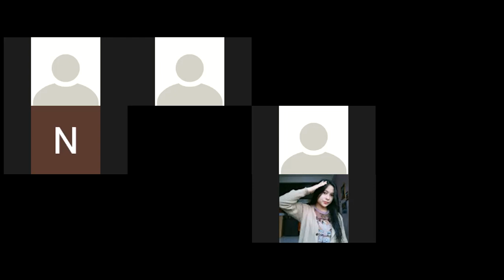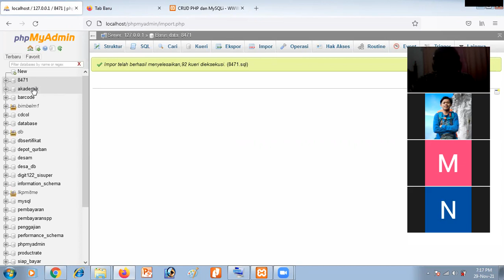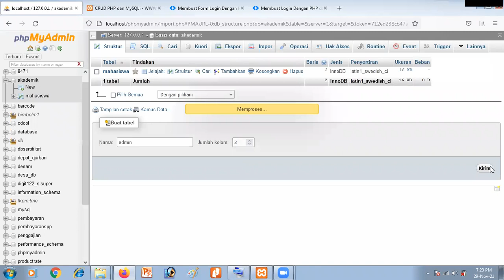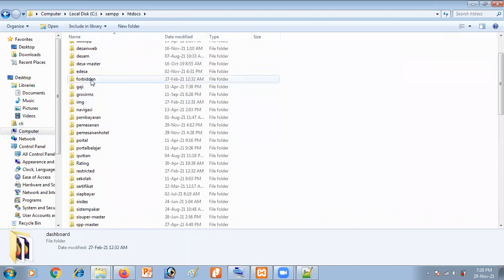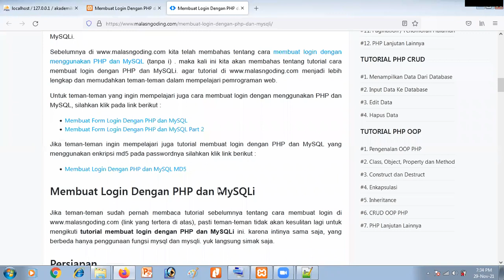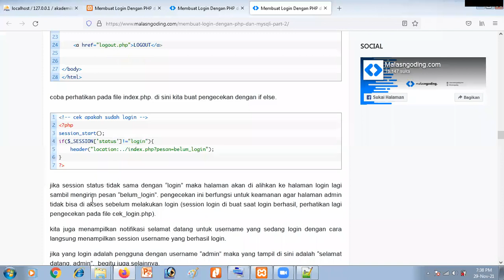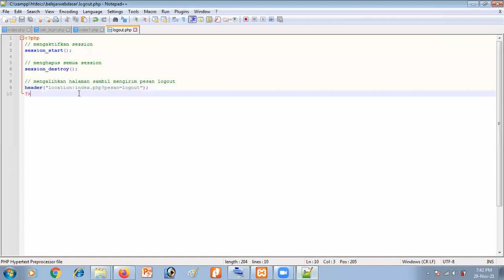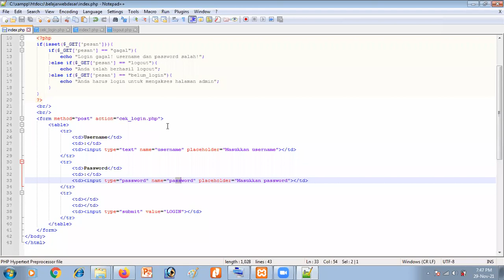Pertemuan 13 Sistem Basis Data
Perkuliahan membahas tugas 2 untukmatakuliah sistem basis data